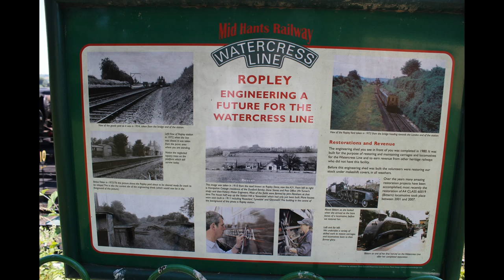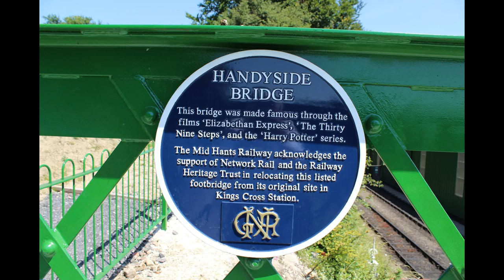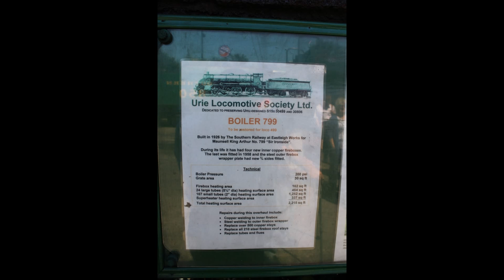Coffee Break Tuesday. 11th. April 2017. More Trains!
A visit to the Mid Hants Railway. "The Watercress Line". Watch out for low flying helicopters.